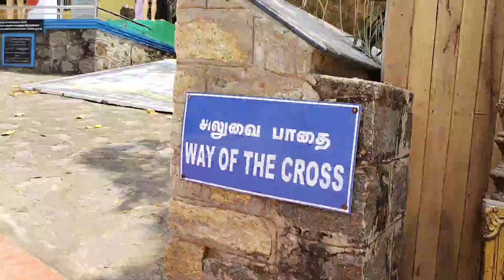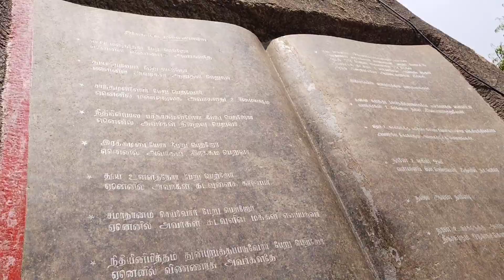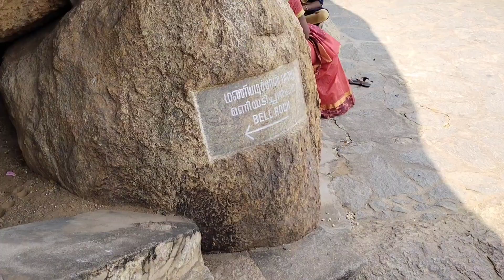St Devasahayam Pillai Song | The Great Martyr of India